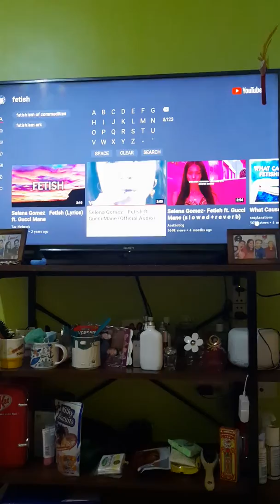Selenagomez chowchow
Pisaway na chowchow